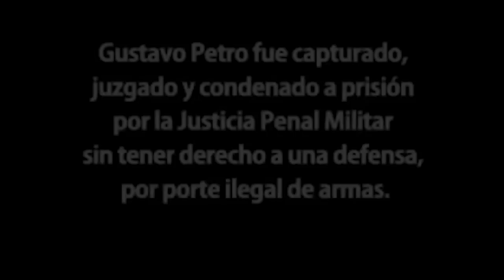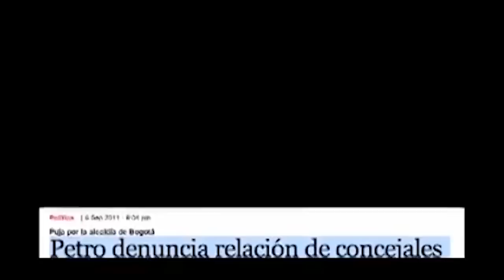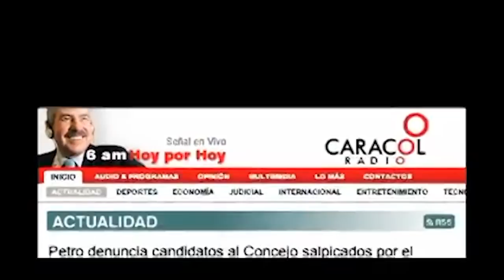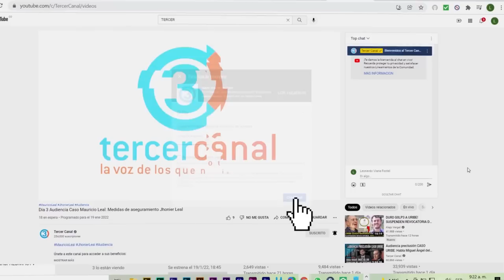LO QUE LA ULTRADERECHA QUIERE OCULTAR DE PETRO / AMENZADO, TORTURADO, EXILIADO Y HOY PRESIDENTE